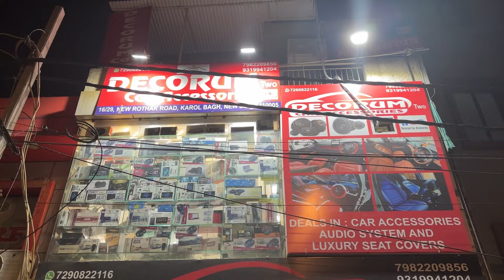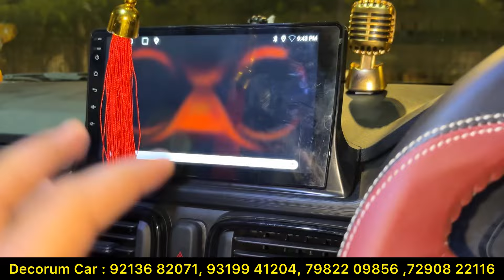Tata Punch Base To Top Modification With Price ✅ Tata Punch Pure Modified To Top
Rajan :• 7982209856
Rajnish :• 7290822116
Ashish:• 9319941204